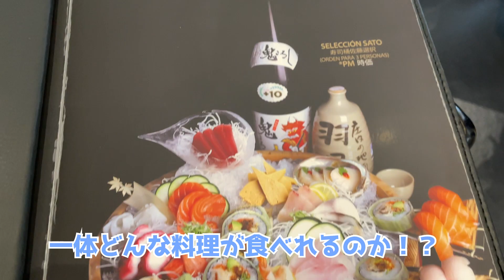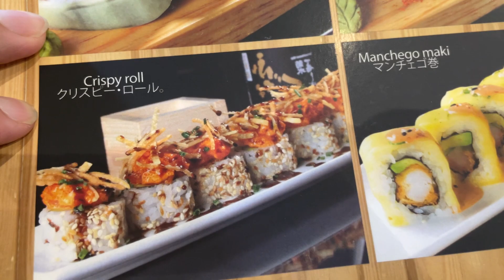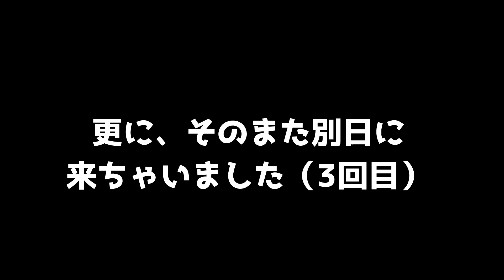SUB海外にある日本食って美味しいの？海外在住夫婦が行ってみた！Trying Japanese food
『人生一度きり！ゆる〜く楽しく』をテーマにRyuMaiカップルの海外生活をお届けしていくチャンネルです

20代で海外移住を決断したカップル(夫婦)のリアルドキュメンタルバラエティー。

今後も色々な国への移住を考えています。
まずは、RyuMaiの2人が大好きなメキシコでの生活スタート！！

今回の動画から新しいオープニングを追加しました！
結構よくできたことないですか？
オープニングも含めて動画を楽しんでくださいね🥰

メキシコにある日本食レストランSATOさんに行ってきました！

メキシコでも美味しい日本食が食べれるんですね。
なので、日本食にはあまり飢えていないのが実情だったりします。

まー食べれない日本食もあったりするんだけどね！

動画で出てきたカリフォルニアロール(私がSushi Rollって言ってるやる)
は、アメリカ生まれのお寿司なんですね。

私は初めて食べたのですが、相性良かったみたいで
今では大好物になってます。

食わず嫌いじゃなくて良かったなと思った瞬間でしたね。

メキシコで食べてみて欲しい日本食があればコメントでリクエストください
速攻で行ってきます！！

   ☆動画を編集するためのAPPS編集ソフトウェア☆
   LumaFusion

   ☆撮影カメラ☆
   iPhone 12